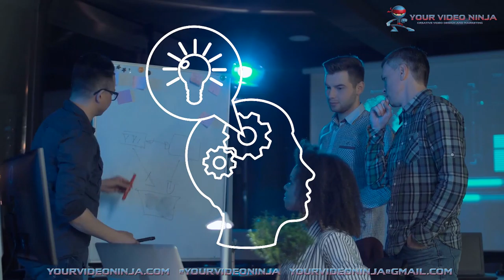Your Video Ninja - Who We Are - Video Services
Video creators, professional voice overs, engaging scripts, social media marketing, on location production and video marketing and distribution.

Our goal with each new video project is to unlock the full potential of every idea, product, or business that we work on. As the Lead Creative Ninja of Your Video Ninja and Ninja Media Group,  I take a great amount of pride in the creative process needed to help thought become video. Whether it’s a product to promote, a service that’s difficult to explain or a business brand the requires visualization , I'll do what it takes to turn each concept into a message that’s easy to understand, connects with your intended audience and gets results.
If you’re looking to create an explainer, advertising and marketing or promo video that tells your story and gets your tribe  to take action,  or a book trailer to promote your book, then you've come to the right place. Sometimes all it takes is a group of ninjas...and THAT’s why we’re here.
Your Video Ninja, who we are is in our name!